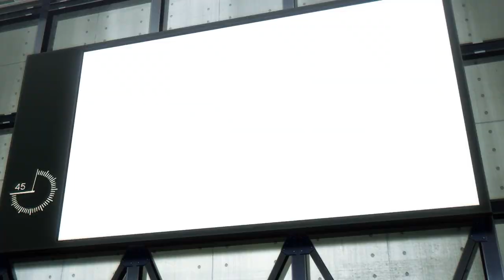Sports Mix AMV- Bring it on & Turn it up!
I really wanted to do a Sports AMV, since I've been watching (and re-watching) a lot of these anime lately. I don't know how other creators do these mutli-anime amv's. This one took me FOREVER. Ya'll have photographic memories or something? Yeesh. Also, I suck at thumbnails, please send help.

Anime used:

Aoashi
Blue Lock
Free!
Haikyuu
Kuroko's Basketball
Slam Dunk
Tsurene

Song: Turn it up by Oh the Larceny.